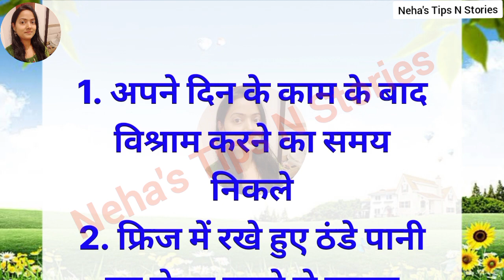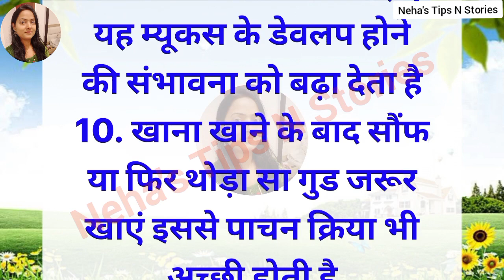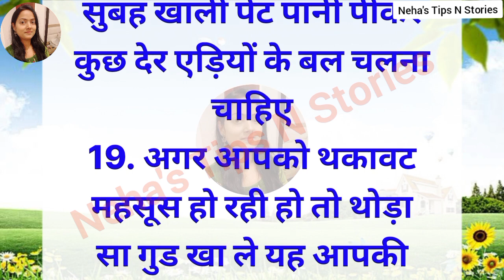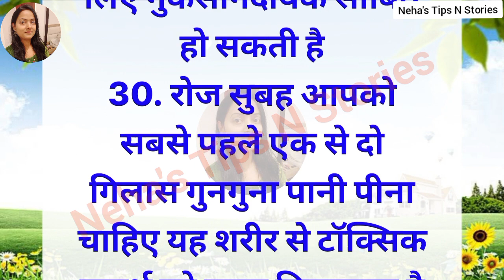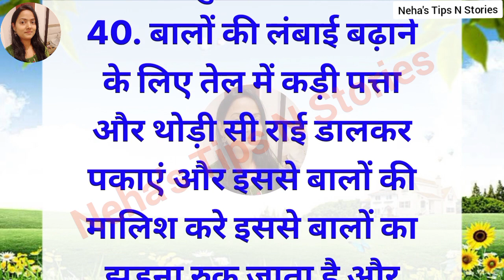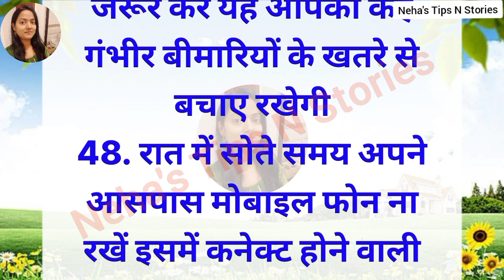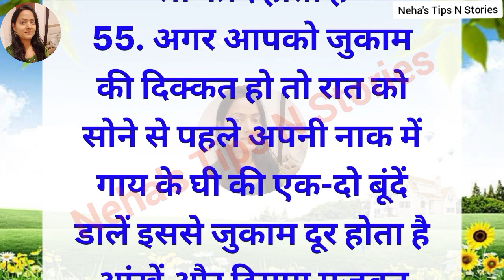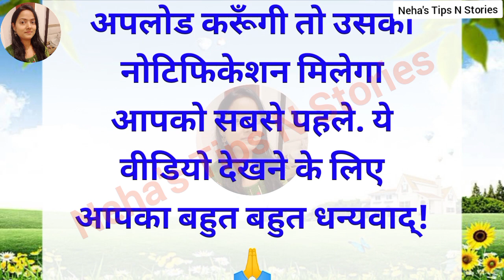62 ध्यान रखने योग्य जरूरी बातें। ये किचन टिप्स आपको कोई नहीं बतायेगा। suvichar I viral tips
62 ध्यान रखने योग्य जरूरी बातें। ये किचन टिप्स आपको कोई नहीं बतायेगा। suvichar I viral tips

health tips
home remedies
dadi Nani ke nuskhe
dadi nani ke ghrelu nuskhe
Motivational
health care tips
gharelu nuskhe
healthy tips
beauty tips
ध्यान रखने योग्य जरूरी बातें
दवाइयों से ज्यादा असरदार बड़े बुजुर्गों के नुक्से
घरेलू नुक्से
home tips
tips and tricks point
tips
Acche vichar
tips and tricks
Lessonable quotes
lessonable quote
health care